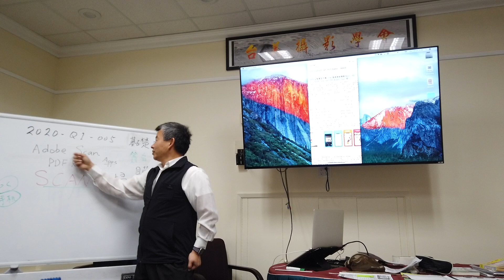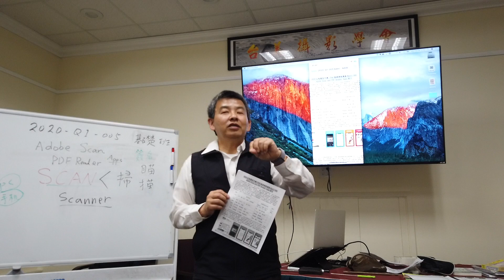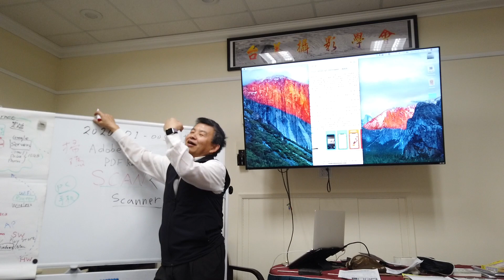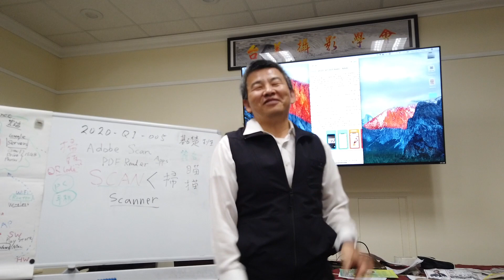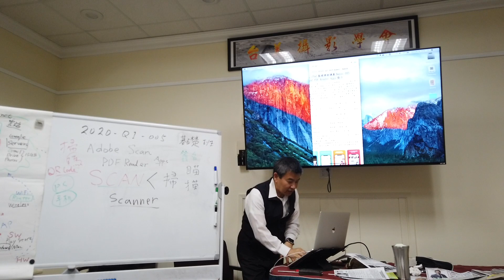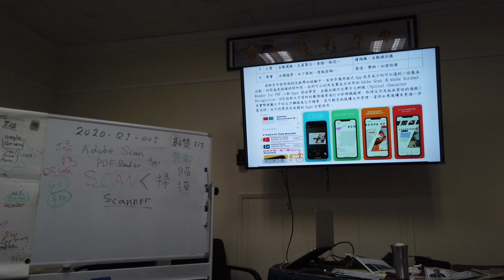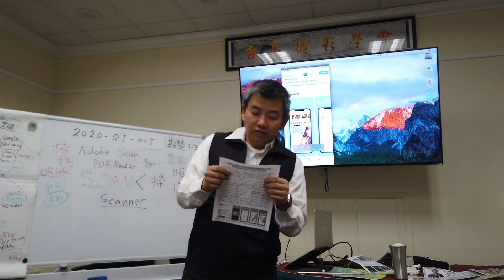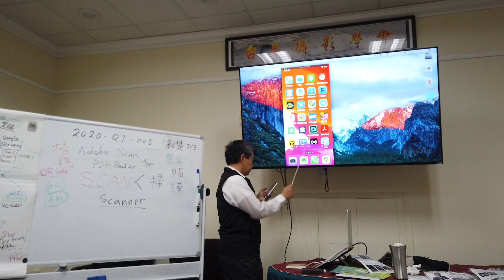084 Adobe Scan App 基本操作教學 01 共二集